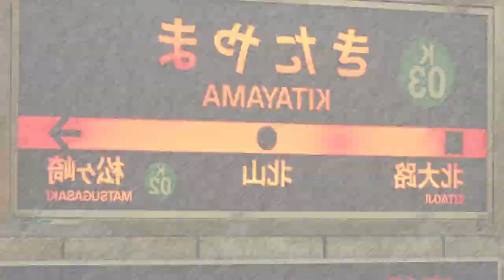TEI KITAYAMA ZONE(京都市営地下鉄北山駅×TEI ZONE)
色調ミスったけどaupファイル消えてた